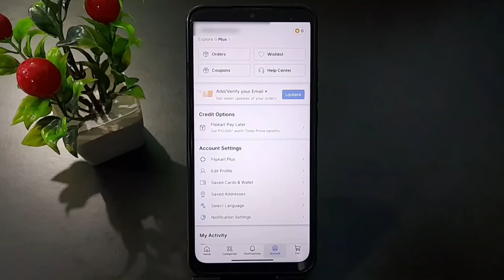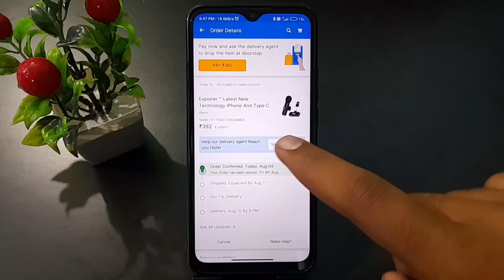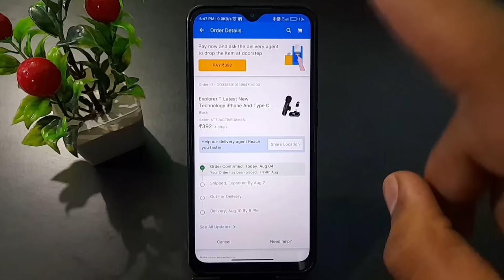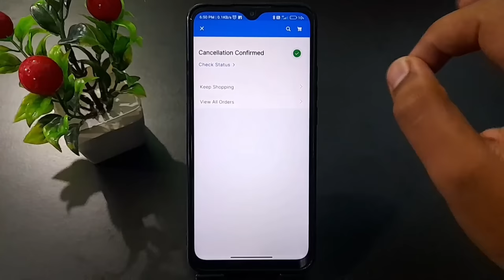Flipkart Se Order Cancel Kaise Karen | how to cancel flipkart order | flipkart se order cancel kare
flipkart se order cancel kaise karen | how to cancel flipkart order | flipkart se order kaise cancel kare | flipkart se order cancel kaise kare 2024 | flipkart order kaise cancel kare all this is covered in this video

About Video:-
Hello guys if you want to know about flipkart se order kaise cancel karen or flipkart ka order kaise cancel kare or you can say how to cancel order flipkart then this video is for you because in this video i have told you about how to cancel flipkart order 2024 or flipkart ka order cancel kaise kare 2024 or you can say how to cancel flipkart order out for delivery so please watch full video

1) flipkart se order cancel kaise karen
2) how to cancel flipkart order
3) flipkart se order kaise cancel kare
4) flipkart se order cancel kaise kare 2024
5) flipkart order kaise cancel kare
6) flipkart se order kaise cancel kare 2024
7) how to cancel order from flipkart
8) how to cancel order in flipkart 2024
9) flipkart ka order cancel kaise kare
10) how to cancel order in flipkart